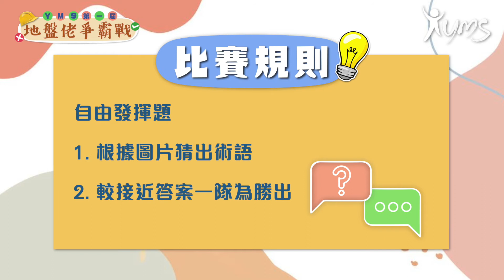【地盤爭霸戰🏆】👷‍♀‍👷🛎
👷：拎白膠漿再撈啲英泥，加落啲石屎到就得架啦！
🧑‍🎓：地盤都用白膠漿⁉️
⚠️咪住❗️你唔係以為 地盤 講嘅白膠漿係小學做勞作果啲呀？讀緊 Construction 嘅你，點可以唔識 地盤術語㊙️? 今次YMS搵咗唔同院校嘅同學仔，考下佢哋嘅 地盤常識🧐